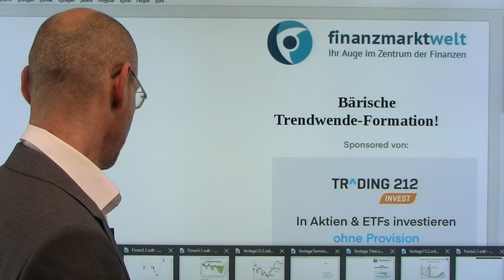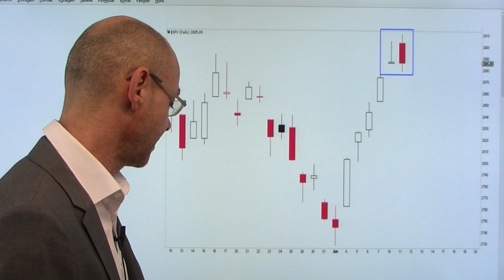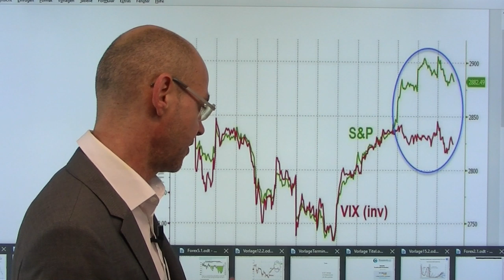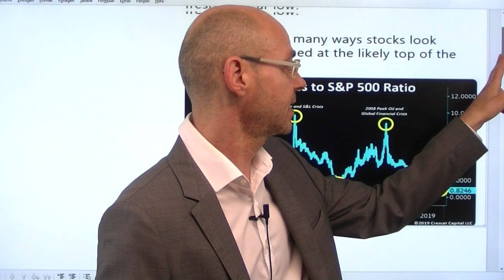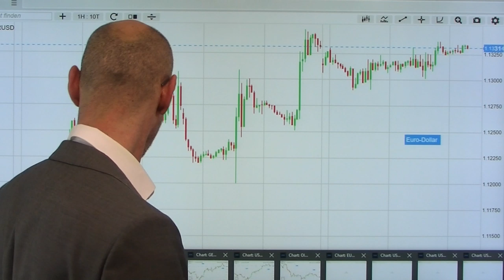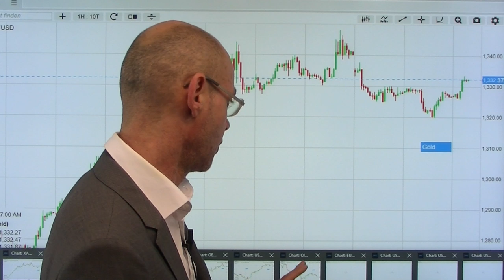Bärische Trendwende-Formation! Videoausblick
Nach sechs Handelstagen in Folge im Plus endete gestern die Siegesserie der Wall Street - die US-Indizes mit leichten Verlusten. Entscheidend aber sind die charttechnische Trendwendeformationen, die sich nun ausgebildet haben: zunächst ein "shooting star", dann ein bearish engulfing pattern (dazu mehr im Video). Sollte der heutige Tag negativ verlaufen an den Aktienmärkten, wäre das eine Bestätigung dieser Trendwende. Heute im Fokus die US-Verbraucherpreise - die Märkte sind nach wie vor extrem einseitig in Richtung baldiger Zinssenkung positioniert und dürften daher mit  großer Enttäuschung reagieren, wenn die Fed nicht das liefert, was man von ihr erwartet: nämlich die Ankündigung auf der Juni-Sitzung in der nächsten Woche, dann im im Juli die Zinsen zu senken..